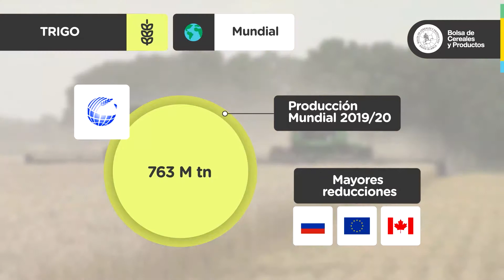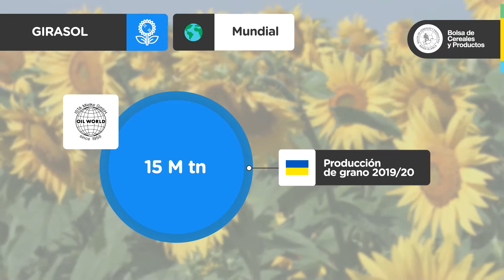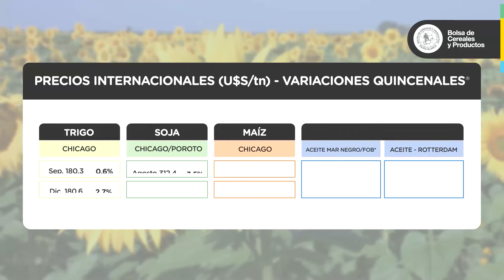RAE 2º Julio